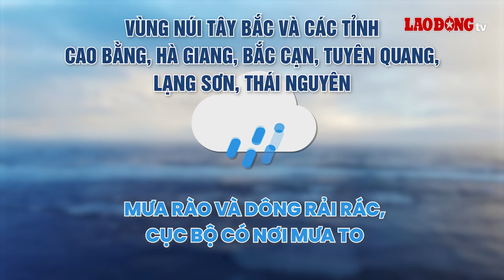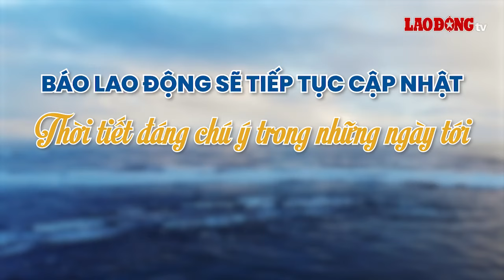Dự báo thời điểm Bắc Bộ, Nam Bộ mưa to | Báo Lao Động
BÁO LAO ĐỘNG | Cơ quan khí tượng cảnh báo mưa cục bộ cường suất lớn, có thể lên tới 100mm trong vòng 6 giờ ở khu vực Nam Bộ.

* Đường dây nóng: 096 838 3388